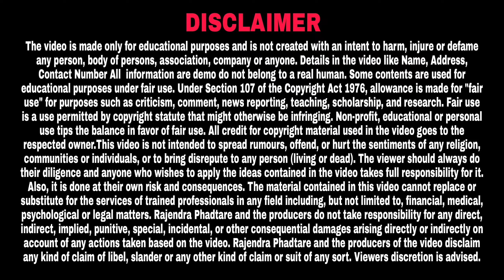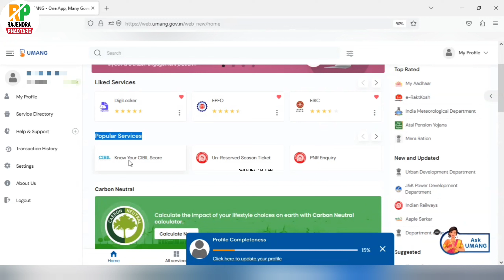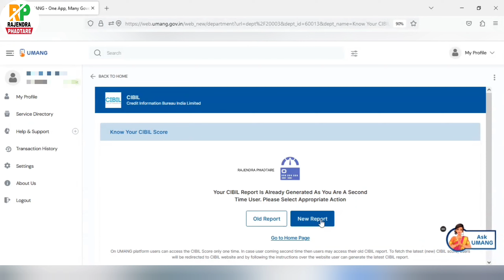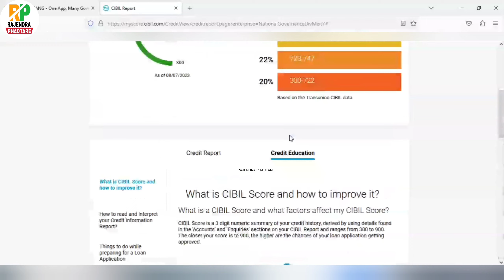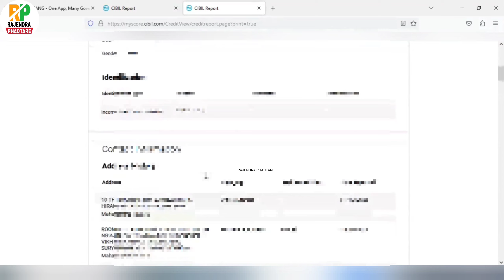cibil score kaise check kare | cibil score check free 💯| cibil score kya hota hai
cibil score kitna hona chahiye credit card ke liye
credit card cibil score kaise check karen
credit card cibil score check
kotak credit card cibil score kaise check kare
credit card score kaise check karen

गणपती बापा मोरया 🙏🌺❤️